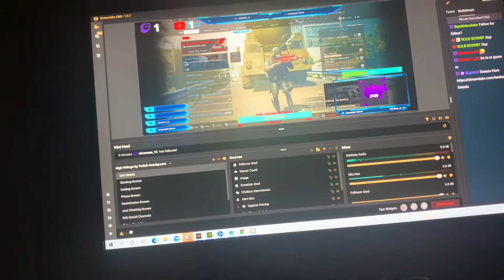10 more followers on twitch guys let’s get it there